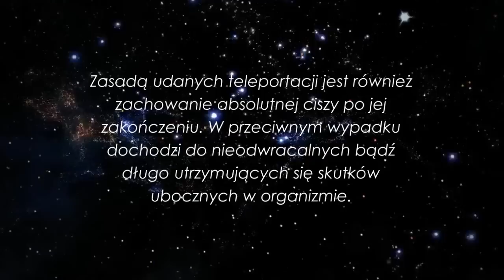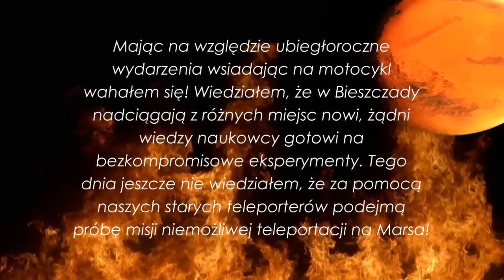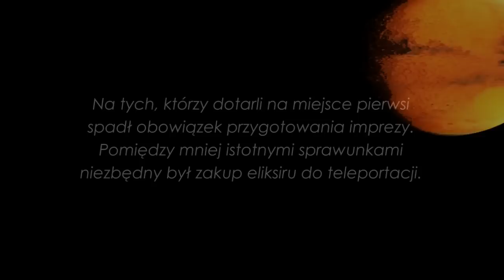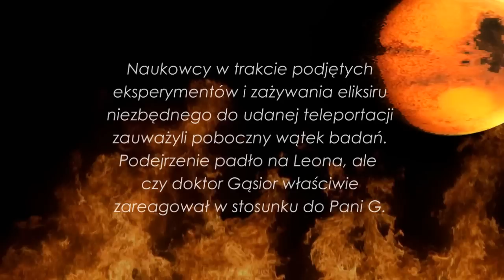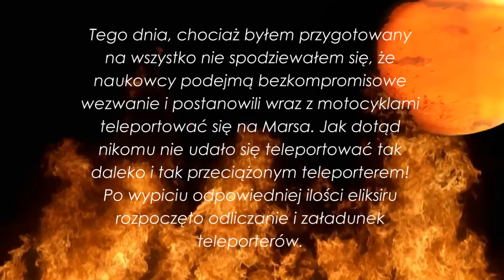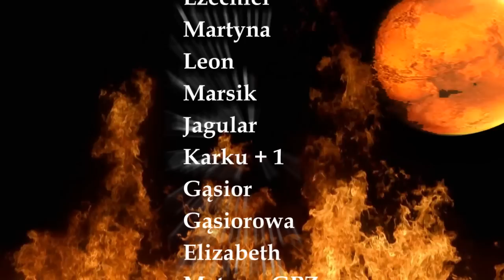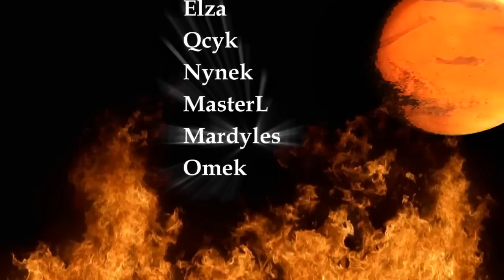Moto Podróże - [1/2] BIESZCZADY 07- 09.09.2012 (MISSION IMPOSSIBLE TO MARS) MARSIK'S TV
Mam nadzieję, że nie wierzycie w brednie, którymi karmi was NASA o ich bezzałogowym pseudo sukcesie.
Przedstawiam wam film dokumentujący minuta po minucie wysiłki naukowców włożone w bezprecedensowe wydarzenie „załogowej misji na Marsa przy użyciu teleporterów".
Prawdziwa misja na Marsa zakończona pełnym sukcesem z udziałem ludzi i motocykli odbyła się w zeszłym roku w Bieszczadach. Zapraszam na pierwszą część tych wydarzeń.